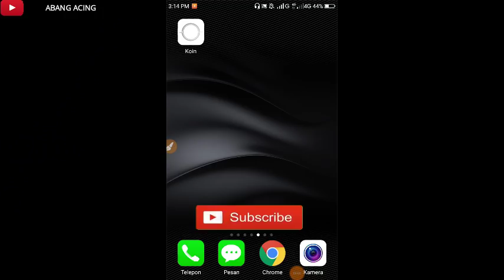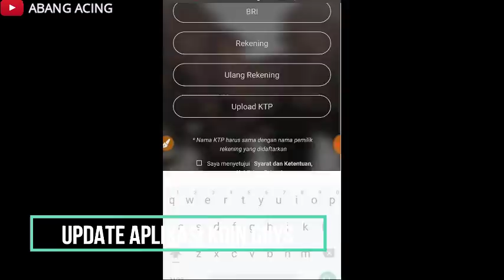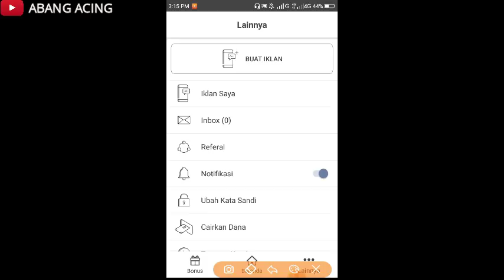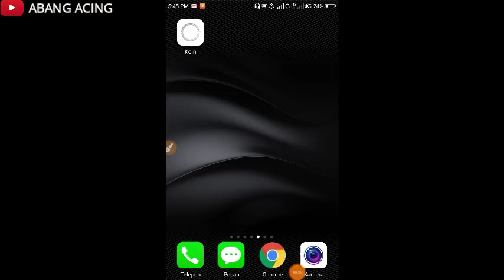TERBARU UNTUK ANDROID & IOS ! Aplikasi Penghasil Uang Gratis Terbaik Terbukti Membayar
Oke guys

Pada video kali ini saya akan memberikan review penukaran di aplikasi baru penghasil uang, aplikasi ini sendiri di awasi kominfo guys. Untuk itu simak video nya hingga selesai untuk kejelasan review nya.

Masukan Kode Referral :

591M28LK

hi guys setuju gak kita adain Q&A ?